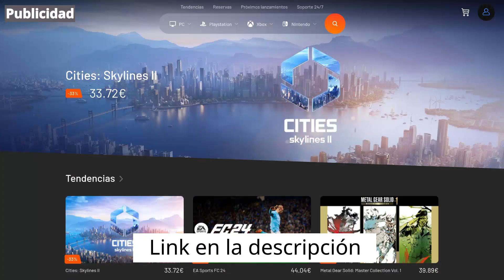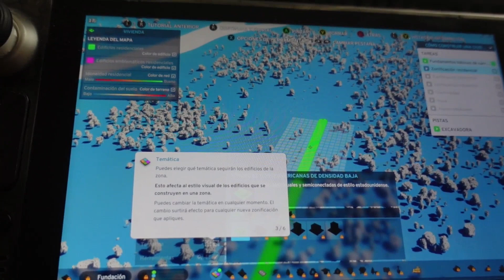🔴 ASÍ funciona Cities: Skylines 2 en STEAM DECK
Gameplay de Cities: Skylines 2 en Steam Deck el primer día de salida, viendo cual es el rendimiento de este título y si es jugable dentro de la handheld PC de Valve.

INDICE:
00:00:00 Introducción
00:00:35 Promo
00:00:57 Iniciando Cities Skylines 2 por primera vez
00:03:29 Primeras configuraciones
00:05:29 Iniciando ciudad
00:07:31 Controles con mando
00:09:11 Cambiar tamaño de textos
00:12:58 Configurando el FSR bien
00:15:03 Ya entiendo el control con mando
00:16:27 Rendimiento con edificios